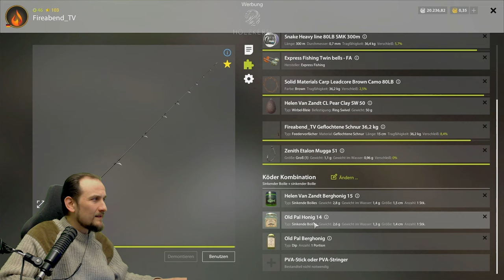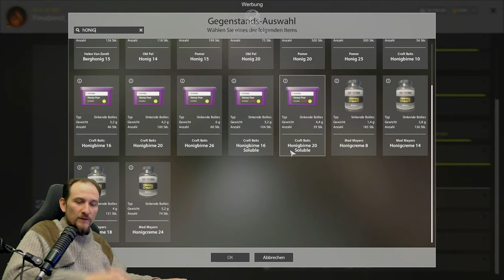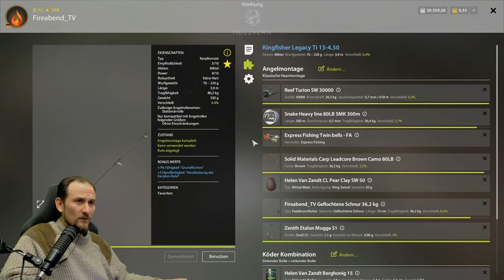Russian Fishing 4 - Bernsteinsee - 1 Aroma 2 Spots, Köder und Setup